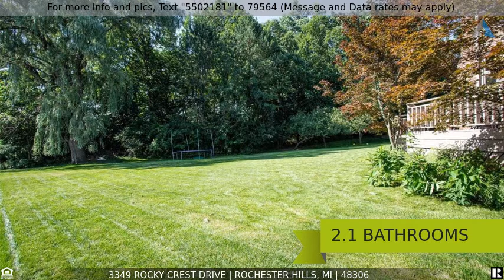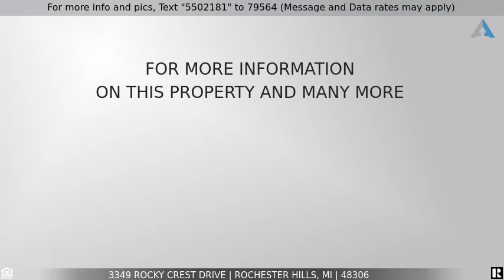Priced at $3,500 - 3349 ROCKY CREST Drive, Rochester Hills, MI 48306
Home for Sale in Rochester Hills

Updated Colonial located in the Thornridge Sub walking distance to Van Hoosen Middle and Adams HS is now available for lease.  This 4 bedroom 2.1 bath home backs to the woods, has an updated kitchen  2017 with New Appliances,  Granite and an Amazing Island!  Modern Teakwood Hardwood Floors installed on the FF in 2019, Furnace 2018, AC 2018, HWH 22019, Windows 2016, Roof 2006, Front Landscape/Brick Pavers 2019, Laundry Floor 2020, Master Bath 2009, Full Bath 2018, Front Door 2018 and so much more.  This home shows pride of ownership, definitely Executive Quality.  Occupancy is immediate.  This open concept home feeds Musson Elementary, Van Hoosen Middle and Award Winning Adams HS.  Lease Application and Lease Agreement are on line.  Welcome Home!